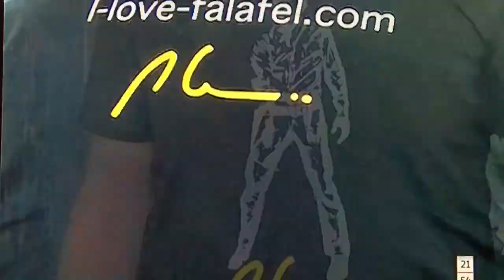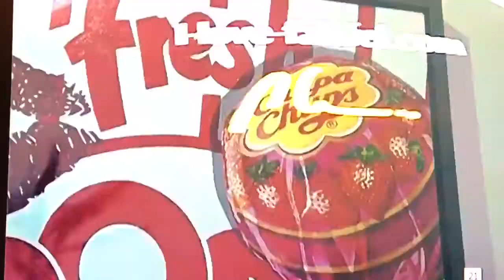Interview Future TV, on Agenda, September 2017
Talking about "It's a fake", Version 1, 2017